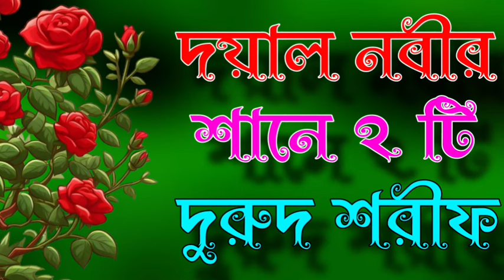দয়াল নবীর শানে ২ টি দুরুদ শরীফ ২০২৪ | জিকির | মন মাতানো নবীর শানে দুরুদ শরীফ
🥀🥀🥀🥀Assalamu alaikum 🥀🥀🥀🥀

মাহে রমজানের গজল 2024

গজল ২০২৪

রমজানের নতুন গজল 2024

মাহে রমজানের গজল

romjaner gojol

২০২৪ রমজানের নতুন গজল

ramzan gojol 2024

রমজান মাসের নতুন গজল ২০২৪

romjan gojol

রমজানের ভাইরাল গজল

SHILPI name 👇

SHILPI, akbal uddin

SHILPI, taher ahmed

SHILPI, sakil ahmed

SHILPI, ikbal Hossain

SHILPI, KADIR Hussain

SHILPI, sadik ahmed

Zikir

Durood Shareef

New durood Shareef

New zikir

Bangla zikir